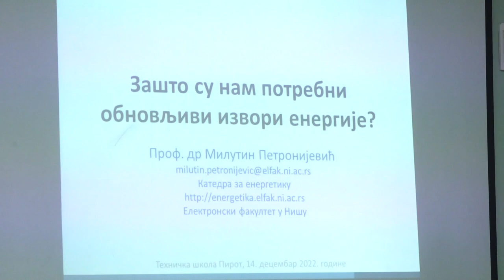PREDAVANJE O OBNOVLJIVIM IZVORIMA ENERGIJE